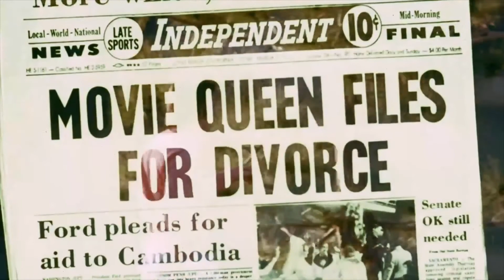"The Astrologer" scene set to the tune of Procol Harum's "Grand Hotel"